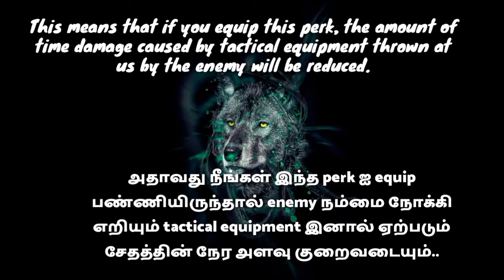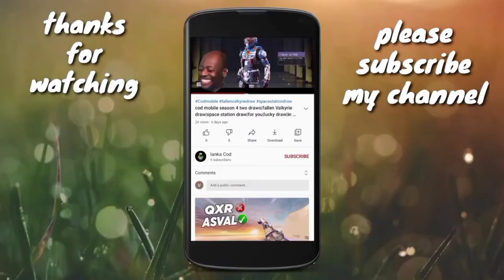tactical mask full explain in cod mobile|in Tamil|blue perks|best perk|how to use perks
💌 Don't forget to checkout my channel playerlists.its very useful of you're new fighter...